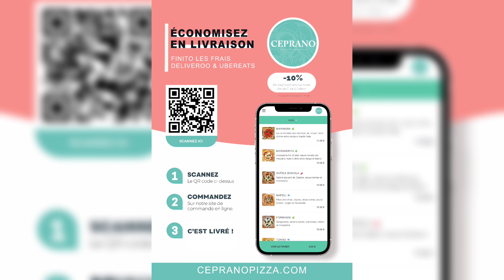♥️ LA PIZZA DU MOIS DE DÉCEMBRE ♥️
🇮🇹 CEPRANO • PIZZERIA ARTISANALE CONTEMPORAINE 🇮🇹

🎁 -10% sur ta première commande en ligne sur notre boutique.

NOUS RENDRE VISITE

📍 CEPRANO • Saint-Mandé
44 Avenue du Général de Gaulle
94160 SAINT-MANDÉ - Métro Ligne 1

📍 CEPRANO • Jourdain
5 Rue Constant Berthaut
75020  PARIS  - Métro Ligne 11